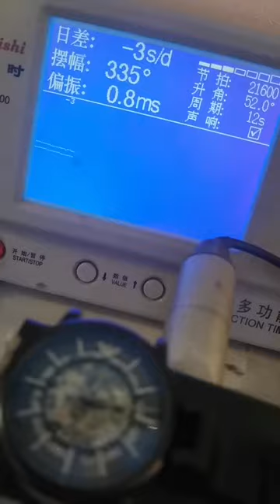Armani Watches Be a caring watch repairer Men's fully automatic mechanical watches are not accurate